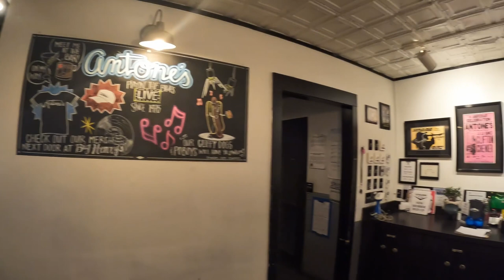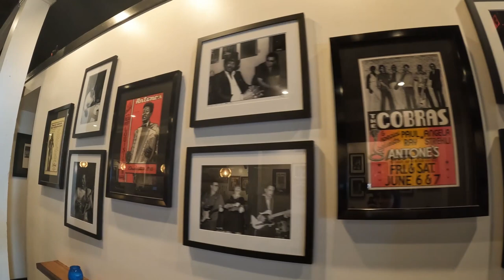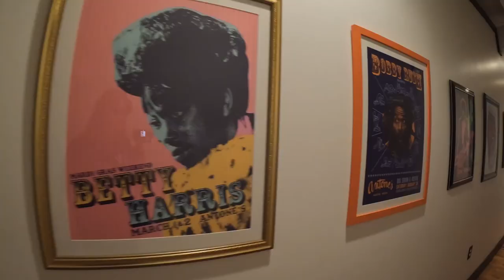Interview with Will Bridges, Owner of Antone's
As we passed through Austin, we were lucky enough to get the chance to speak with Will Bridges, co-owner of the storied Antone's Nightclub.

Clifford Antone opened Antone's Nightclub in 1975 on Sixth Street in downtown Austin. Since then, the club has lived at no less than six locations, with Clifford's love of the blues ensuring that the club always endured. When it came time for the baton to be passed, Will Bridges and a new ownership team that includes musician Gary Clark Jr and Clifford's daughter Susan Antone, brought the club back to downtown Austin where it all began.

The club has played host to the likes of Muddy Waters, The Fabulous Thunderbirds, James Brown, and Ray Charles as well as nurturing Stevie Ray Vaughan from his earlier days with Triple Threat through to his time with Double Trouble. As times moved on, Antone's has hosted artists from a wide range of musical genres whilst never forgetting its blues heritage/roots.

During the interview, we talked about the importance of venues such as Antone's in the live music ecosystem for artists, fans, and the wider community. It's clear from our discussion that Will has a deep passion for live music and for Austin's musical scene. He's incredibly proud to be part of that scene and, as a co-owner of a venue as iconic as Antone's, he is without doubt an integral part.

Music runs through the veins of Austin, you can feel it when you arrive, and even walking around an entirely empty Antone's you can feel that "something" in the air that makes it such an attractive venue to play or visit as a fan. Next time you're in Austin, be sure to head there for an evening regardless of whether you know the artist playing that night or not. In fact, do that in whatever the local independent venue is in the city in which you live. You might just have the best night of your life!

We are very grateful to Will for taking the time to speak with us.

To read more about our cross-country fundraising trip for the National Independent Venue Foundation and Musicians On Call,